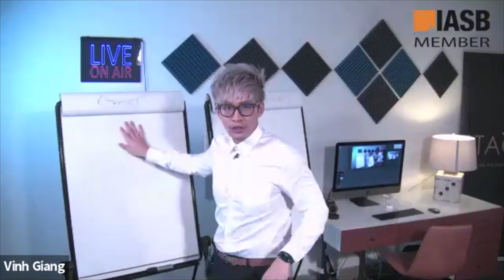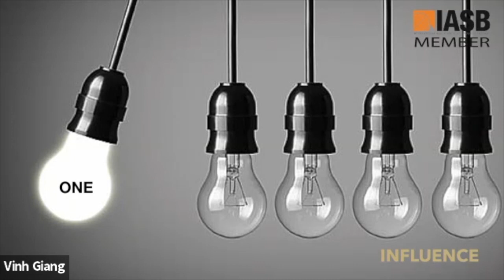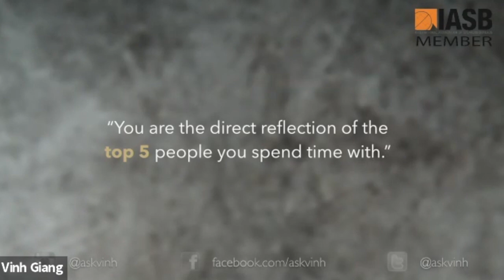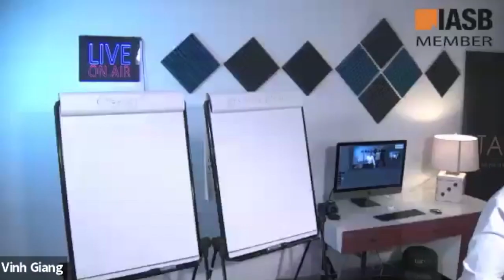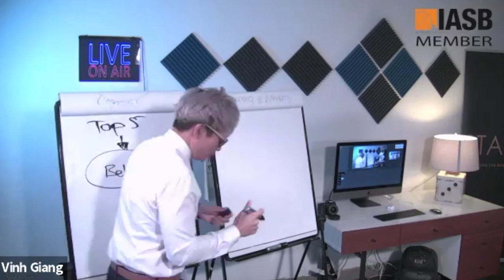Vinh Giang - Virtual Keynote Example